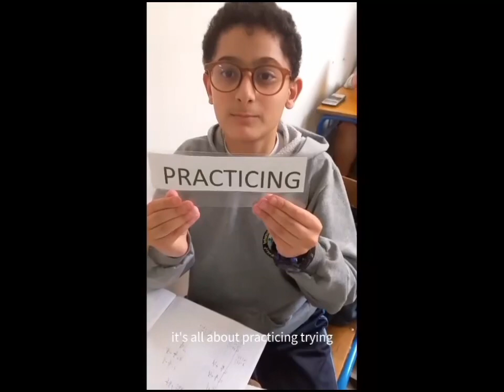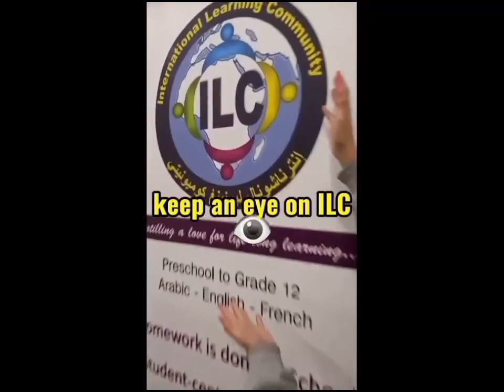Grade 7 showing the magical world of numbers, patterns .. @ ILC ( International Learning Community )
Celebrating the International Day of Mathematics that is observed annually on March 14th, Grade 7 students in this video with Ms Lina Eido showcasing the magical world of numbers, patterns, and problem-solving. Mathematics is more than just equations; it's a universal language that unlocks endless possibilities!

Address:
Rammal supermarket main road
Aramoun - Khaldeh, Lebanon